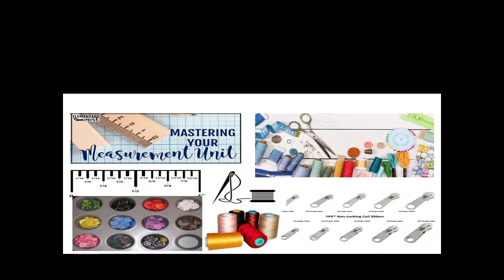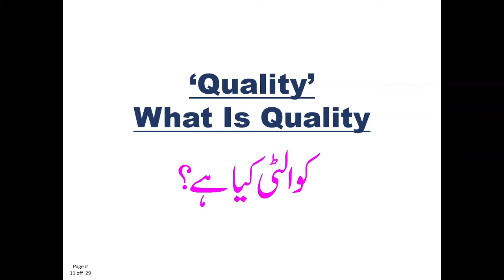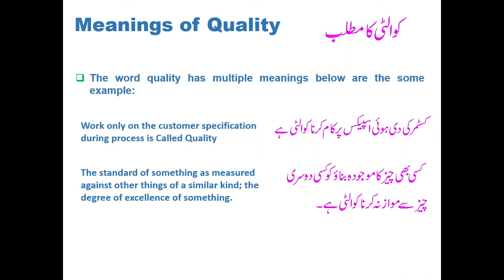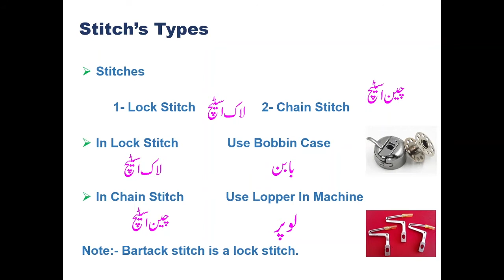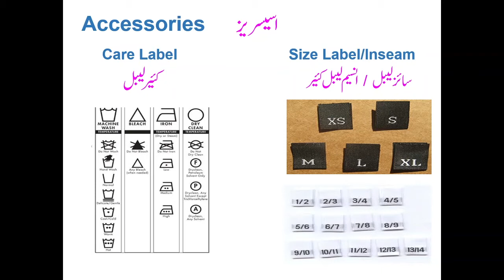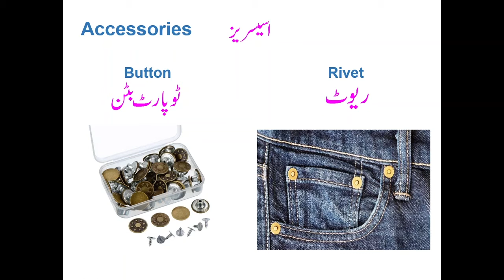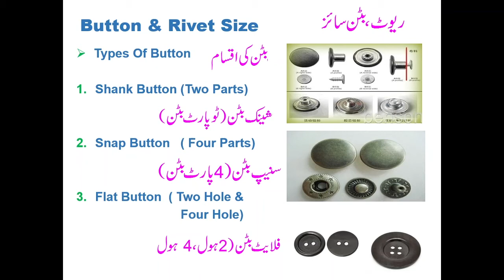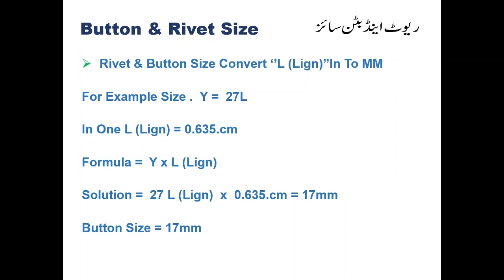Quality training 1st lecture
This video will enhance the knowledge of a unskilled quality checker who are willing to move forward quickly to next level job. These continuous series of lecture provide a comprehensive bunch of knowledge...